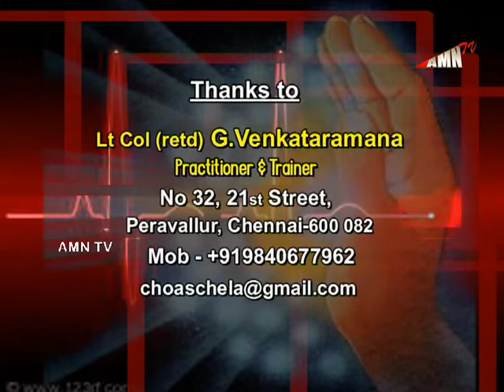Pranic Healing Tamil(Episode 32)by Lt Col G Venkataramana Lord Karthikgayen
Lord Muruga/ Lord karthik and his Peacock